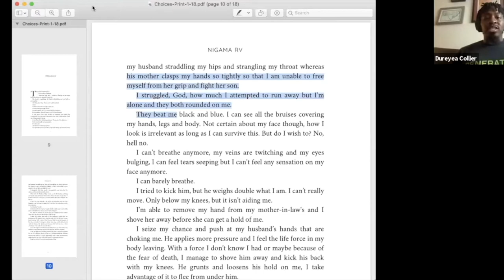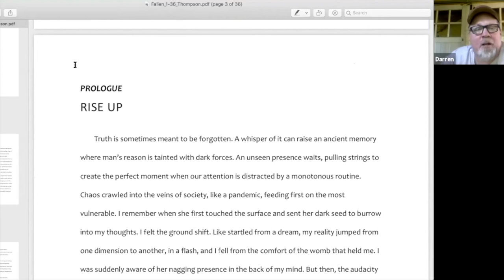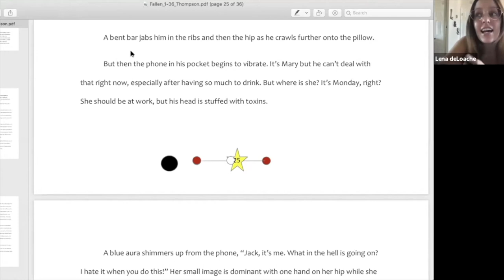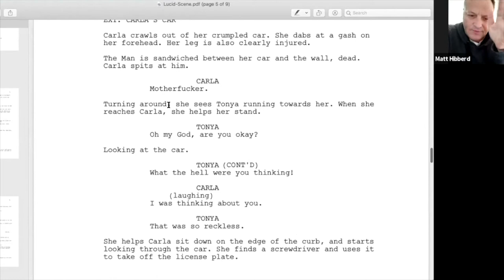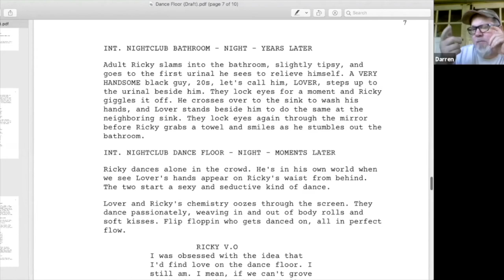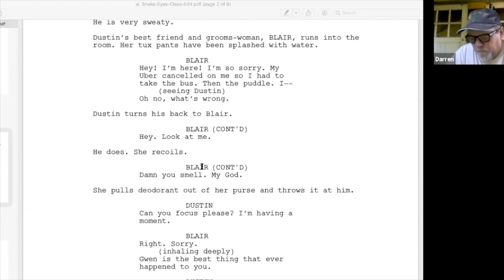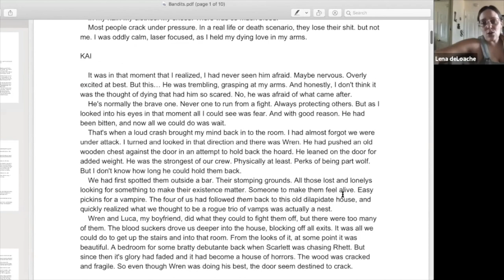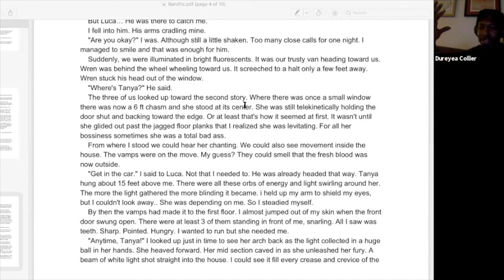The Writers' Roundtable: Vol. 1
Time Stamp
0:00 - The Writer's Roundtable
1:44 - "Choices" - Nigama RV
18:06 - "Fallen" - Darren Thompson
38:28 - "Lucid" - Liz Schad
53:52 - "Dance Floor" - Galen Williams
1:11:36 - "Snake Eyes" - Liz Schad
1:29:33 - "Bandits" - Dureyea Rashad
1:57:44 - Discussion
1:58:58 - How to Submit

Woe Nelly Media sponsors an exclusive online community, The Writer's Room, geared toward writers supporting the development of other up and coming penman.  As part of that initiative we host a monthly event called The Writer's Roundtable.
During the event we discuss areas of strength and improvement of multiple pieces that have been presubmitted. So far, it has been an awesome and positive experience for everyone involved.

***The thoughts and opinions expressed here are those of the individual expressing them and not that of Woe Nelly Media,LLC.***